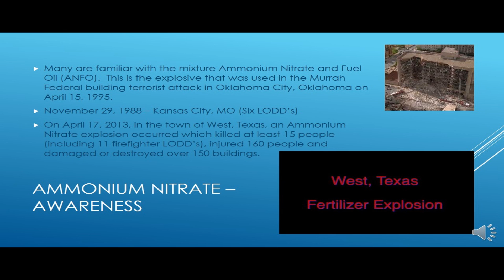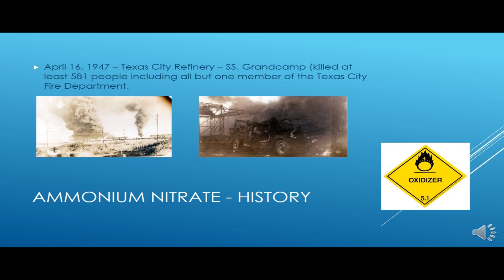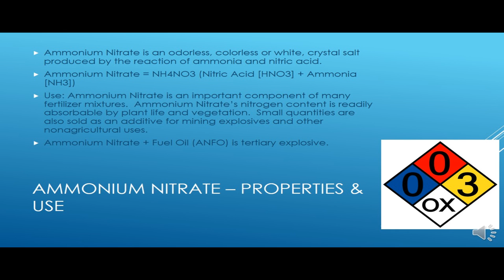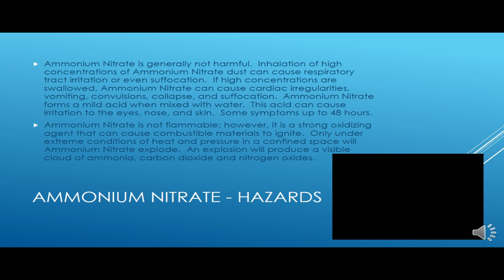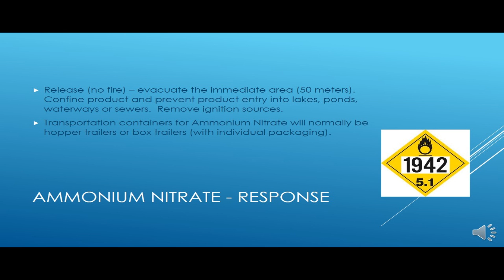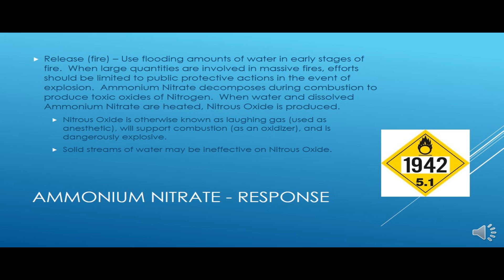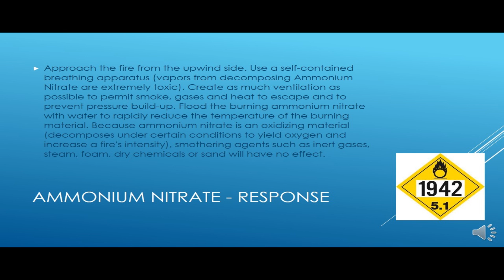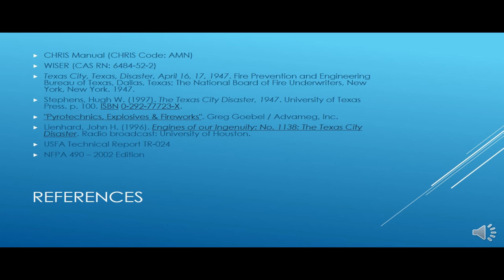Ammonium Nitrate Responses for Firefighters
This is an informational presentation on Ammonium Nitrate responses conducted by the South Carolina Firefighter Mobilization Hazardous Materials Working Group in coordination with the South Carolina State Firefighters' Association.